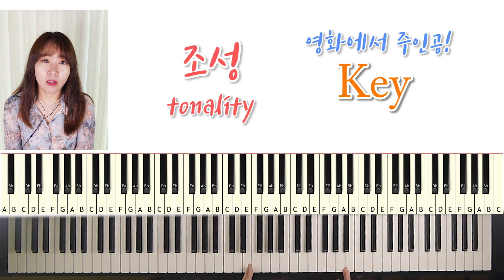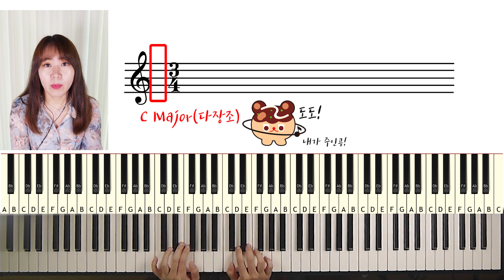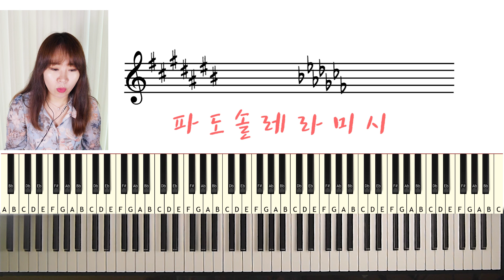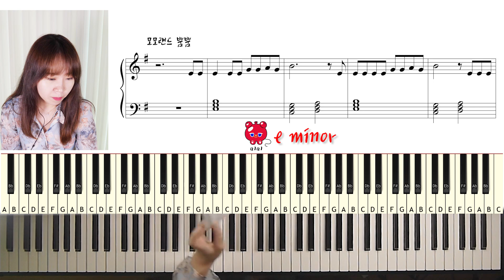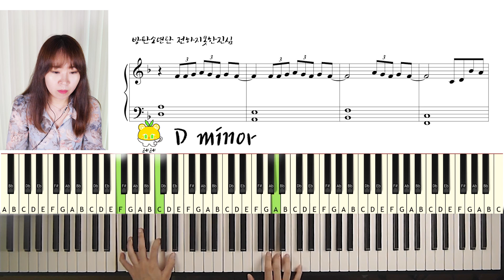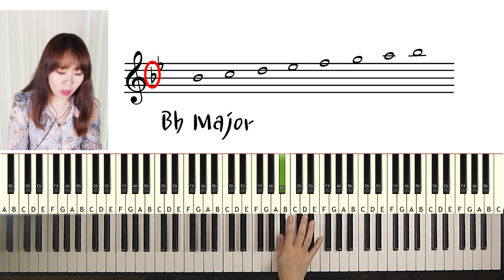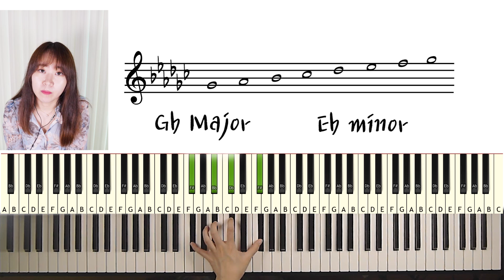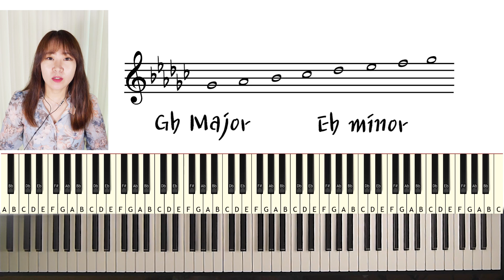핵 쉽게 조성 찾는법! 악보 보는 속도가 겁나 빨라짐!｜차차와피아노레슨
🎹 Piano Info. 👉 Roland FP-90